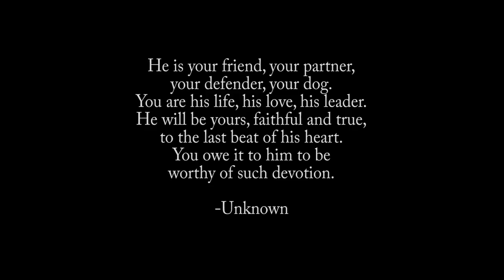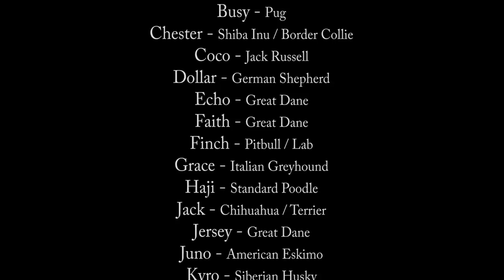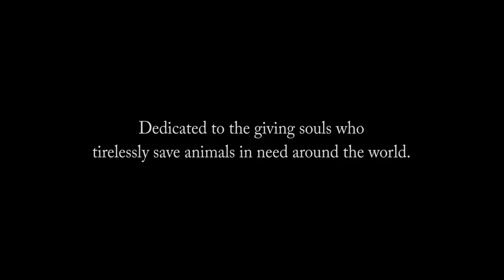DOGUE - Find a Home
An uplifting music video to inspire dog rescue.
Created and produced by Lisa Robert.